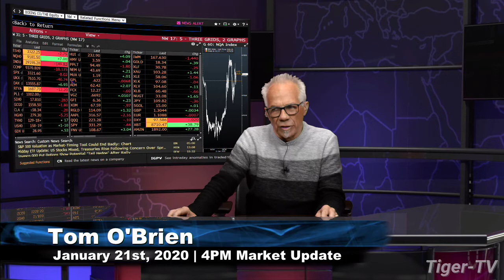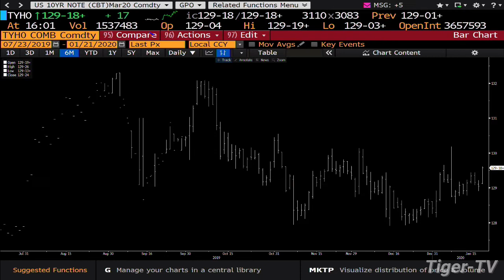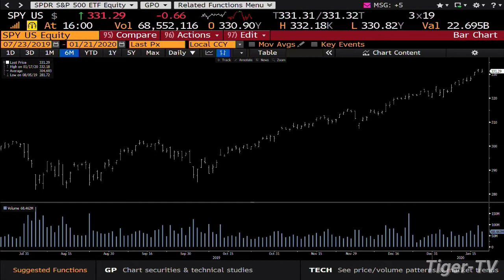January 21st, 4PM Market Update on TFNN - 2020